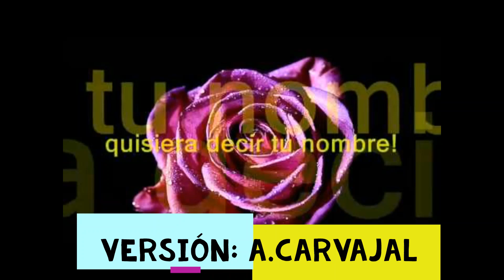quisiera decir tu nombre